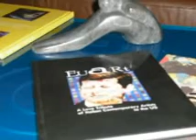EUART2009: MIAMI STEP!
MIAMI
DANTE ALIGHIERI SOCIETY IN COLLABORATION WITH ALLIANCE FRANCAISE
618 SW 8TH ST, DOWNTOWN MIAMI
JULY 25th- SEPTEMBER 20th 2009